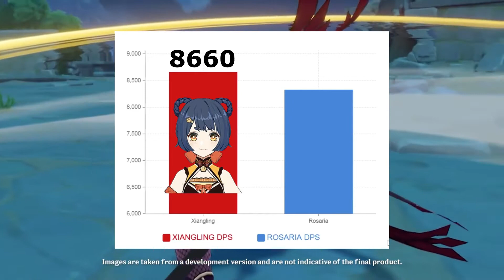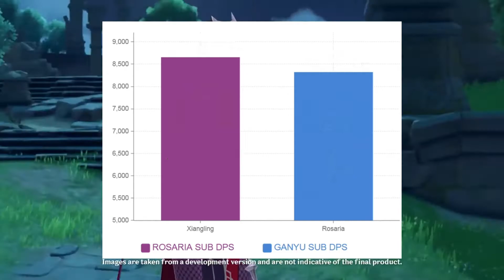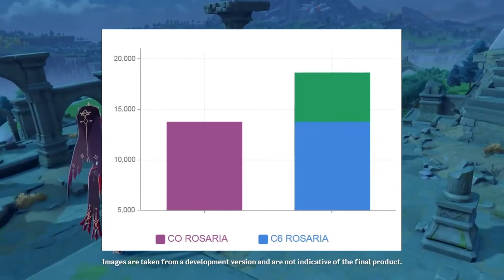5 Hal Yang Perlu Kalian Ketahui Tentang Rosaria - Genshin Impact Indonesia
5 Hal Yang Perlu Kalian Ketahui Tentang Rosaria - Genshin Impact Indonesia

Ini lah 5 hal yang perlu kalian ketahui tentang Rosaria

C0 Rosaria Bisa jadi Main DPS - tapi bukan yang paling bagus
- C0 rosaria ini dps nya lmyn walaupun masi lebih rendah dari pada char 4 star lainnya kaya razor, beidou, fishcl, xiangling bahkan bennet.
- DPS nya rosaria ini ngga teralu bagus gara2 attack speed nya yang ngga teralu cepet
- buat perbandingannya, Xiangling bisa ngeluarin DPS sebesar 8660 dari Normal Attack nya, sedangkan Rosaria cmn bisa ngeluarin DPS sebesar 8330 dari Normal Attack nya
- Sebenernya beda total DPS nya ini cmn sekitar 5% an aja makanya Rosaria ini masih worth untuk dijadiin main DPS, terutama kalau kalian sdh pny conste nya yang nanti bakal kami jelasin juga

Xiangling masi 4* CP carry plg kuat - walaupun beda dikit
- Kalau kalian nanya Bro CP ini cocok ngga bwt Rosaria
- CP ini masi cocok bwt dipakai rosaria main DPS, tapi gara2 atk speed nya dia yang ngga setinggi xiangling, dmg tambahan dari CP ngga sebagus kalau kalian pakai CP di Xiangling
- Kalau kalian mau perbandingannya, Xiangling bisa keluarin 9 hit CP dalam waktu kurang dari 3 detik efeknya, CP naikin damage nya Xiangling sekitar 40% dari normalnya
- Sedangkan rosaria cmn ngasi 7 hit dalam waktu kurang dari 4 detik, jadi sekitar 30% tambahan damage aja

Cryo Burst DPS yang bagus banget - bahkan lebih sakit dari Ganyu
- Rosaria ini bisa jadi Cryo Burst DPS yang paling bagus kalau dia sdh release, bahkan lebih bagus dari 5* character kaya Ganyu
- Rosaria isa ngeluarin sekitar 7400 damage per second cmn dari E sama Q nya aja, sedangkan Ganyu cmn keluarin damage sekitar 6200 per second aja
- Bedanya, applicant cryo nya dia ngga se konsisten ganyu atau kaeya makanya dia lbh bagus jadi Burst DPS aja, bukan support

Bisa naikin critical party
- Tapi Rosaria jg punya positif lain, abis dia ngeluarin Ultinya, dia naikin crit rate partynya sebesar 15% crit rate nya dia
- Kalau kalian pakai crit rate helm 5*, brt abis ultinya keluar, Rosaria ini nambahin crit rate partynya minimal 5% an, ditambah sama damage nya dia yang sakit banget, Rosaria ini bagus banget bwt dijadiin Sub DPS party kalian

Bergantung sama Conste untuk jadi Main DPS
- DPS nya rosaria waktu C0 ini not bad, tapi constenya dia ini bagus2 banget
- C1 nya nambahin DPS nya dia sekitar 10%an gr2 nambahin atk speed sama normal atk dmg nya dia sebesar 10% yang berarti nambahin dmg CP jg kalau kalian pakai CP sbg weapon nya dia
- Lanjut, ke C6 nya yg lmyn OP ini, abis dia ulti, phys resist musuh diturunin 20%, jadi damagenya dia bakal tambah sakit banget
- kalau dibandingin sama C0 nya dia, abis C6 dps nya ini naik lebih dari 35%an, dan dps nya dia jadi ngga beda jauh sama top tier DPS 5* kaya Klee Diluc atau Ganyu